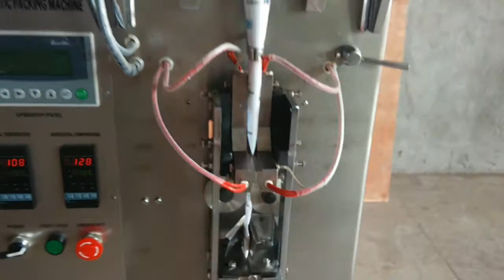Semi Automatic Cheap Sachet Sugar Dry Yeast Baking Soda Packing Machine three side sealing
pls leave us the message